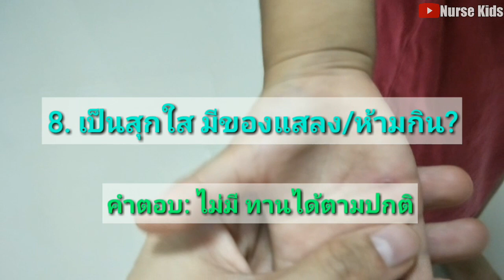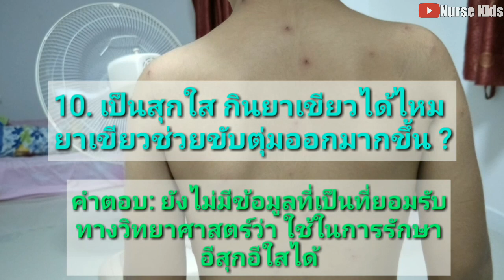ละครสั้นอีสุกอีใส(Chickenpox)เกิดจากอะไร กี่วันหาย และวัคซีนป้องกัน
อีสุกอีใส (chickenpox) เกิดจากอะไร กี่วันหาย และวัคซีนป้องกัน วันนี้มีคำตอบไปชมกับละครสั้นและเกร็ดความรู้ที่ดูแล้วจะเข้าใจเรื่องของอีสุกอีใสเพิ่มมากขึ้นค่ะ

อีสุกอีใสหรือ ChickenPox เกิดจากการติดเชื้อไวรัสที่ชื่อว่า varicella zoster virus (VZV) มักพบการติดเชื้อนี้ในเด็กที่อายุน้อยกว่า 15 ปีแต่ก็สามารถพบการติดเชื้อได้ในทุกเพศทุกวัยและแพร่กระจายเชื้อได้อย่างรวดเร็ว

อาการมีไข้ต่ำๆ ปวดศีรษะ เจ็บคอ กินได้น้อยลงใน 1-2 วันแรกของการติดเชื้ออีสุกอีใส จากนั้นจะมีผื่นจุดแดงตามร่างกาย และจะเกิดตุ่มพองขนาดเล็กมีน้ำใสภายในตุ่มอีกประมาณ 2 ถึง 4 วันถัดมาจะมีอาการคันและตกสะเก็ดในสัปดาห์ถัดมา

ลักษณะของตุ่มอีสุกอีใสจะเกิดขึ้นที่ศรีษะก่อน จากนั้นจะมาที่ใบหน้าและรามมาทั่วตัว ทุกๆส่วนของร่างกาย

การแพร่กระจายเชื้อโรคของอีสุกอีใสนั้นจาก 2 แหล่งด้วยกัน นั่นก็คือ 1 สัมผัสกับแผลของผู้ป่วยโดยตรงและ 2 รับเชื้อโรคที่แพร่กระจายอยู่ในอากาศผ่านทางการไอ การจาม น้ำลายหรือแม้กระทั่งการหายใจเอาเชื้อโรคที่ปนเปื้อนในอากาศเข้าสู่ร่างกาย การติดเชื้อโรคนั้นจะเกิดขึ้นที่ 5 วันก่อนที่ผื่นสุกอีใสจะขึ้นจนถึงตุ่มน้ำแห้งแตกสะเก็ดหมดแล้วโดยส่วนใหญ่ใช้ระยะเวลาในการแพร่กระจายเชื้อประมาณ 7-10 วัน ดังจะเห็นได้ว่าการแพร่กระจายเชื้อโรคอีสุกอีใสนั้นเกิดขึ้นตั้งแต่ 5 วันแรกก่อนที่ผื่นจะขึ้นจึงค่อนข้างที่จะติดเชื้อกันได้อย่างง่ายดาย

ส่วนใหญ่การติดเชื้ออีสุกอีใสนั้น จะเกิดขึ้นครั้งเดียวในชีวิตของแต่ละคน เพราะหลังจากที่ได้รับเชื้อนั้นร่างกายสร้างภูมิคุ้มกันเกิดขึ้นมา แต่เชื้อนี้จะยังคงฝังอยู่ที่ปมประสาทของร่างกายและอาจพัฒนารุนแรงกลายเป็นงูสวัดได้ในภายหลัง

คนที่เคยฉีดวัคซีนหรือเคยติดเชื้อโรคอีสุกอีใสนั้นมีโอกาสได้รับเชื้อโรคซ้ำและกลับเป็นซ้ำได้ ได้แต่โอกาสเสี่ยงค่อนข้างน้อย

การรักษาโรคอีสุกอีใสด้วยส่วนใหญ่จะรักษาแบบประคับประคอง หากคนไข้สุขภาพดีแข็งแรงก็จะให้กลับบ้านไปรับประทานยา แต่หากใครที่เป็นรุนแรงอย่างเช่นในเด็กเล็ก หญิงตั้งครรภ์ คนที่มีภูมิคุ้มกันต่ำ จะให้นอนรักษาตัวที่โรงพยาบาล
การรักษาก็อย่างเช่นมีไข้ก็ให้ยาลดไข้อย่างเช่นพาราเซตามอล(paracetamol) มีอาการคันก็ให้ยาแก้แพ้หรือคารามาย(calamine)ทาบริเวณที่คันหรือยาฆ่าเชื้อ (antibiotic) ในรายที่ติดเชื้อที่ผิวหนังและยาต้านไวรัสอย่างเช่นอะไซโคเวีย(Acyclovir)ในรายที่เป็นรุนแรงหรืออาจมีภาวะแทรกซ้อนภายใน 24 ชั่วโมง

ภาวะแทรกซ้อนของคนที่เป็นอีสุกอีใสอย่างเช่น ติดเชื้อแบคทีเรียที่ผิวหนัง ปอดบวม สมองอักเสบ และติดเชื้อในกระแสเลือด

10 คำถามที่มักถามบ่อยเกี่ยวกับโรคอีสุกอีใส(คำตอบในคลิป)
1
2 เคยเป็นอีสุกอีใสแล้วหรือเคยได้รับการฉีดวัคซีนอีสุกอีใสแล้วจะ
3 นานไหมกว่าสะเก็ดจะหลุดลอกหมดไป
4
5
6
7
8#ของแสลงหรือของที่ห้ามรับประทานตอนที่เป็นอีสุกอีใส
9
10 กินยาเขียวแล้วจะทำให้อีสุกอีใสหายเร็วขึ้น ถูกต้องหรือไม่

สามารถติดตามแม่โบได้ได้ตามช่องทางนี้ค่ะ
👉FB ส่วนตัว(beau winny)
👉FB แฟนเพจ(แม่โบวี่แฮปปี้เวิลด์)
👉ติดตามได้ที่ช่องยูทูป(ช่องNurse Kids)